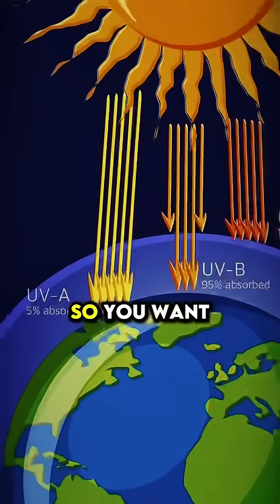How To Make Mars Warmer? - Neil DeGrasse Tyson